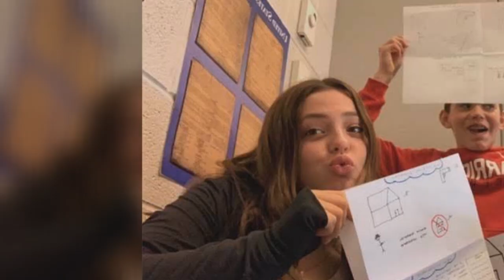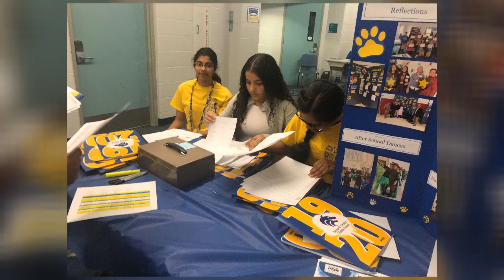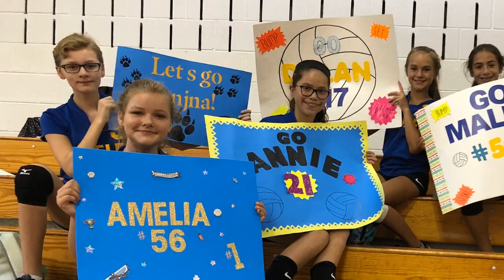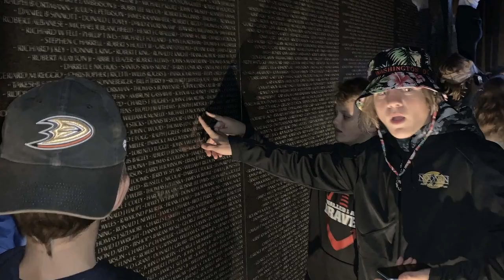GMS 8th Grade Celebration - Slide Show 2020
8th Grade Slideshow - looking back at the fun over the past 3 years at Geisler Middle School.